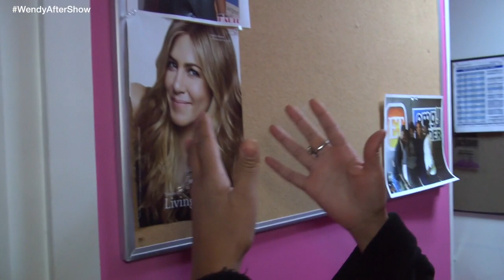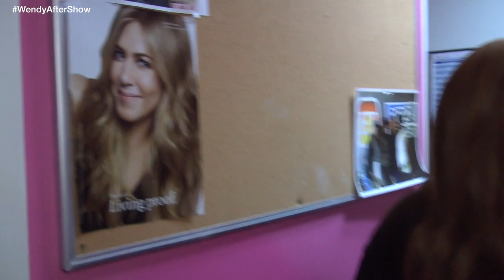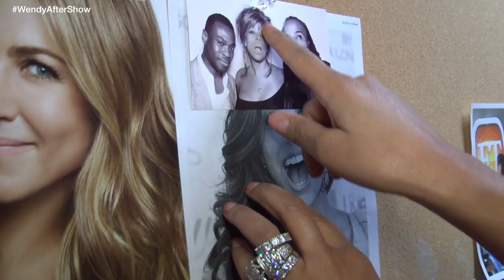After Show: I Am That Girl!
Wendy's wigologist is experimenting with one of Wendy's wigs, but he still has some work to do.

Find out what Antwon uses to dye Wendy's wigs and which celebrity hairstyle he wants to try on Wendy.

Plus, Wendy reveals how she's feeling after yesterday's show.